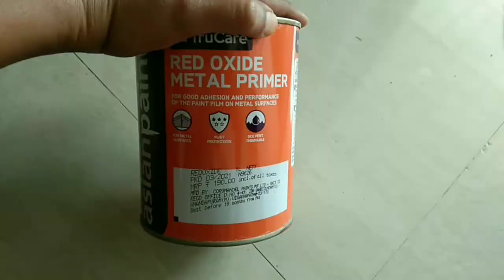*Extreme* Balcony Makeover | step by step painting DIY | Colorful Indian Balcony makeover Part 1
Instagram as @snehals_new_era.

DIY Easy and colorful step by step wooden Name plate idea | Door Name plate | part 1

DIY Easy and colorful step by step wooden Name plate idea | Door Name plate | part 2

DIY Wooden Wall Hanging | step by setp Wooden wall hanging DIY for beginner | Wooden Wall Hanging

howtopaintterracottapot
potpaintingidea
diypotpainting